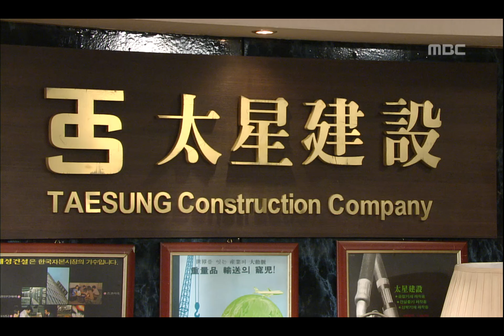East of Eden, 53회,EP53, #04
East of Eden(에덴의 동쪽) 53회 EP53 2009/03/02 MBC TV Republic of Korea

대화 봉분 앞에 넋두리하는 영란과 그 곁의 동철, 태환 찾아간 춘희